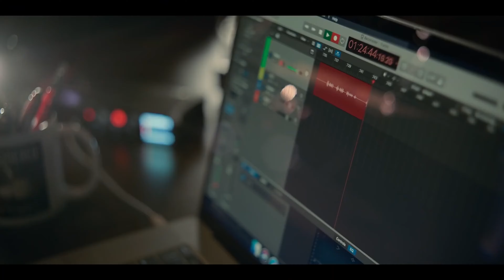TRUTH BE TOLD Season 2 Official Trailer 2 (2021) Octavia Spencer, Thriller Series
TRUTH BE TOLD Season 2 Official Trailer 2 (2021) Octavia Spencer, Thriller Series HD

Storyline:
True crime podcaster Poppy Parnell is called to investigate the case of convicted killer Warren Cave, a man she incriminated after he murdered the father of two identical twins. Soon, Parnell must decide where the lines between guilty and innocent lie when Cave confesses to the fact that he was framed for the crime.

Creator: Nichelle D. Tramble
Stars: Octavia Spencer, Rico E. Anderson, Lizzy Caplan, Michael Beach,
Aaron Paul
Genres: Crime, Drama, Mystery, Thriller